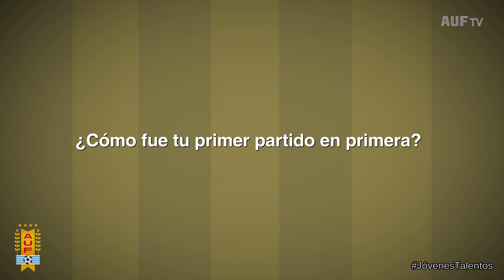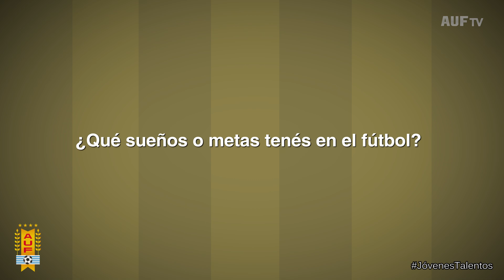JóvenesTalentos | Entrevista a Leonardo Fernández, volante de Fénix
Leonardo Cecilio Fernández López, volante del Centro Atlético Fénix desde 2011, nació el 8 de noviembre de 1998 en Montevideo, Uruguay, y se inició en el fútbol en el Club Social y Deportivo Nuevo Amanecer de baby fútbol .

Surgido en la cantera albivioleta, pese a tener solamente 17 años, ya tiene varios partidos en el plantel principal. En lo que va del Torneo Clausura estuvo convocado en los siete encuentros, ingresó en cuatro, ante Sud América, Racing, Danubio y Rentistas, y completó 31 minutos en cancha.

El entrenador que lo hizo debutar en primera fue Rosario Martínez, el pasado 31 de mayo de 2015. En ese encuentro Fénix cayó 2-0 frente a Peñarol por la decimocuarta fecha del Torneo Clausura.

Su actuación más reciente en selecciones nacionales fue en el Sudamericano sub 17 2015, disputado en Paraguay, en el que Uruguay logró clasificar al hexagonal final.

Actualmente, con la primera de Fénix, se ubica en el segundo lugar de la tabla de posiciones.